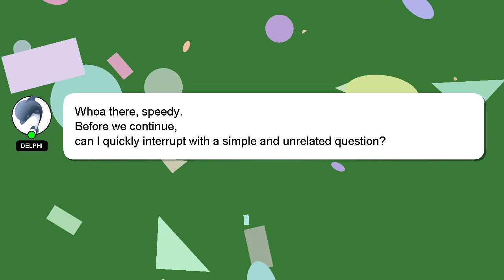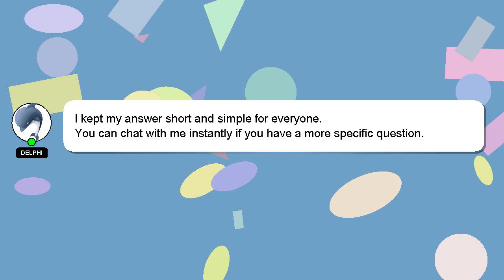HTML : Change Textbox value when an item is selected in drop down box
an in : Change down selected Textbox when item HTML value is drop box